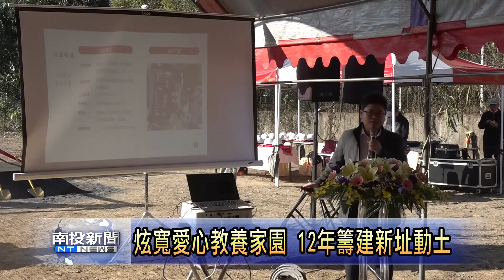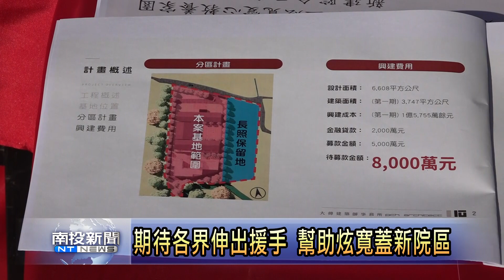埔里炫寬愛心教養家園新址動土 南投新聞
歷經12年籌建，「財團法人南投縣私立炫寬愛心教養家園」新建院區5日隆重舉行開工動土典禮，由董事長賴錦鏡主持，副縣長王瑞德受邀出席，包括縣議員吳國昌、陳宜君、林芳伃、蔡昱誠、埔里鎮長廖志城、台中高等檢察署台中檢察分署檢察官周穎弘等嘉賓一同參與動土儀式，過程簡單隆重。